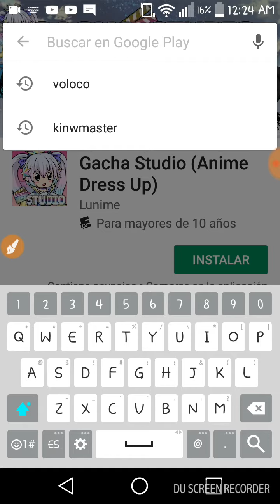Como hacer la voz zuera osea loquendo